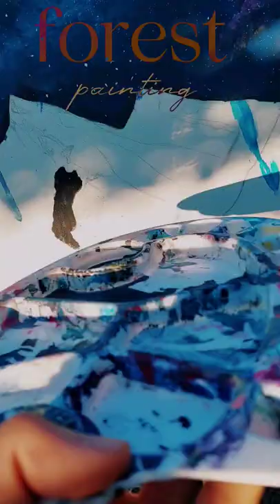painting in the forest